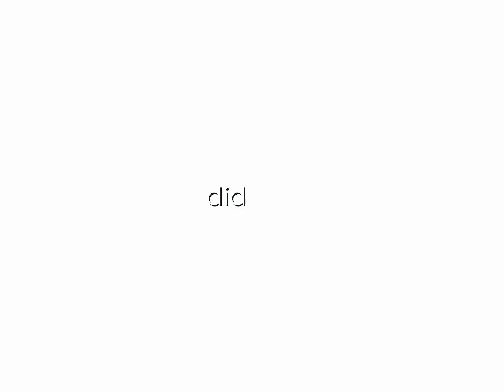September 11, 2024